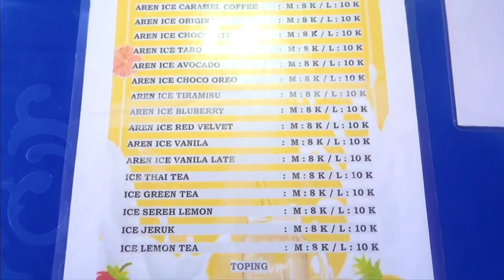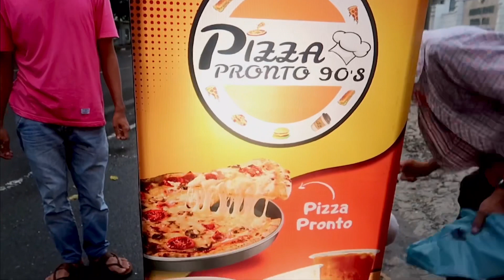Review Pizza Pronto : awas ngiler !! | Sophia Creator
— hey all🦋

my content include:
food - travel - beauty - review - vlog

endorsement👇🏻
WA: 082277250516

— thankies🦋